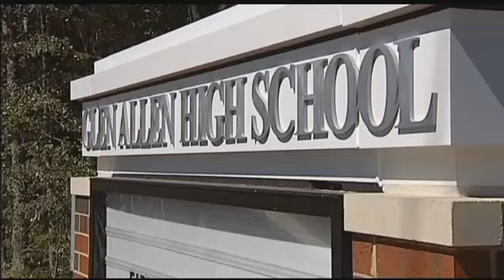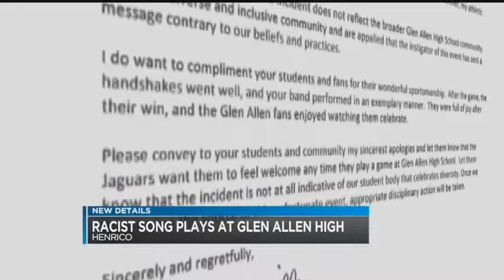Racist Song Plays At High School Football game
YouTube does not allow us to monetize our videos, if you can afford to, please contribute to our work